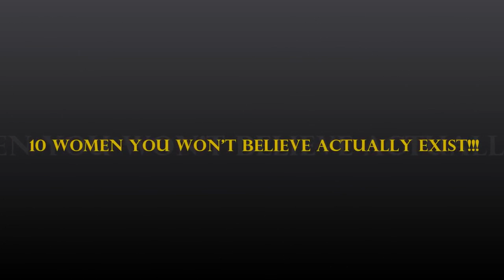10 WOMEN YOU WON T BELIEVE ACTUALLY EXIST UNBELIEVABLE!!! HOT